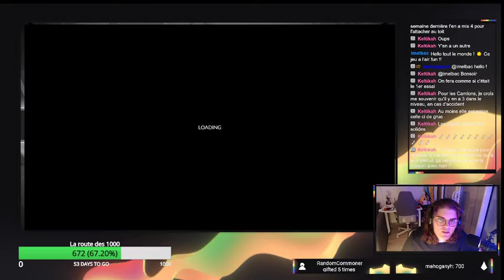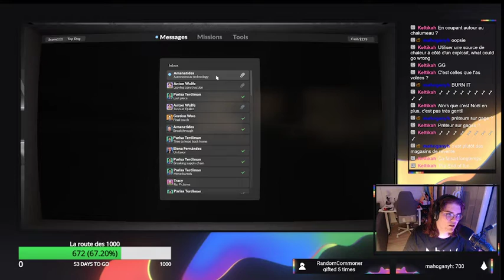[Teardown] Ma nouvelle meilleure amie la nitro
On continue d'avancer dans Teardown, on vole des camions, on subtilise des décorations de Noël, on kidnappe des robots, et SURTOUT, on fait péter des trucs..

On se retrouve en stream tous les lundi, mercredi et vendredi soirs de 21h à 23h